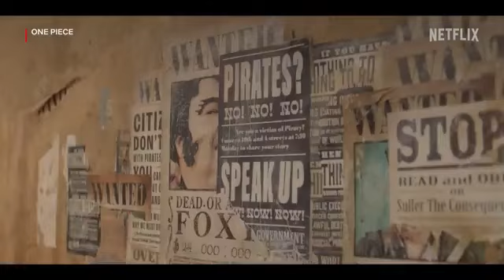One piece série Netflix - août 2023 FR